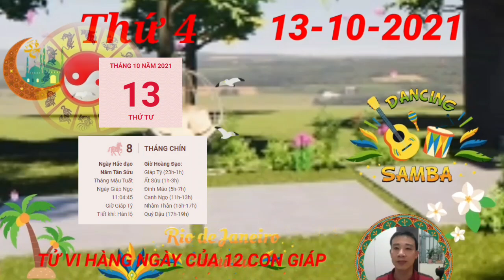TU VI THỨ 4 Ngày 13/10/2021 Con giáp THẦN TÀI BÁO MỘNG, CÓ LỘC TRỜI, TIỀN LẠI VỀ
người tuổi Tý trong ngày thứ 4 này vấp phải cục diện ngủ hành Ngọ Tý Tương Xung, nên công việc sẽ khó bề suôn sẻ như ý muốn. Bản mệnh là người kiên trì và quyết tâm nhưng đôi khi nóng nảy thái quá, hành động hấp tấp dễ gây mất lòng người xung quanh.
Hôm nay, những mâu thuẫn với đồng nghiệp, cấp trên đôi khi không tránh khỏi vì những ý kiến bất đồng, bạn lại khăng khăng cho rằng bạn đúng và người kia cũng vậy. Nhưng đừng để nó đi quá xa nếu không đường tiến thân của bạn rất dễ bị ảnh hưởng trong ngày có sự xuất hiện của Thương Quan.
Đường tình duyên của bản mệnh đang xuất hiện những dấu hiệu không được thuận lợi cho lắm. Người độc thân buồn rầu vì tình đơn phương không được đáp trả, các cặp đôi thì ngày càng xuất hiện nhiều mâu thuẫn hơn.

các Bạn Tham KHẢO thêm video sau nhé:
TU VI Ngày 12/10/2021 THẦN TÀI BÁO MỘNG, con giáp PHÁT TÀI LỚN, GIÀU QUÁ

Tử Vi Tuần Mới từ ngày 11/10 đến 17/10/2021 Của 12 Con Giáp PHÁT TÀI LỚN